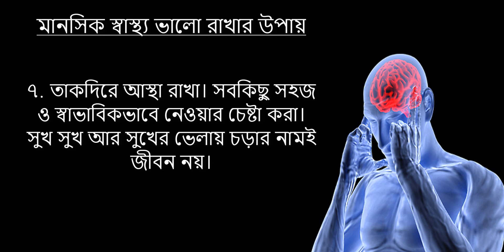মানসিক স্বাস্থ্য ভালো রাখার উপায় || Ways to keep mental health good